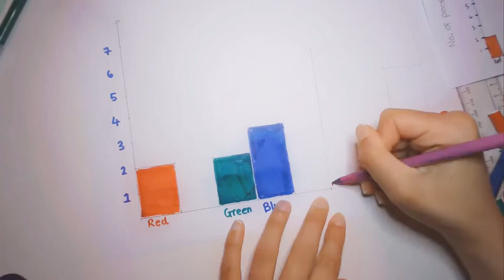Maths with Syd | Session 7: Charts | Part 2 of 3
Let's learn about charts and analysing data!

Session 7: Maths with Syd, Charts

You will need:
- Ruler
- pencil
- Felt Pens
- paper

Submit your entries by 7pm (extended deadline)

Stay home and learn

Learn with Syd is a STEAM (Science, Technology, Engineering, Arts and Mathematics) powered channel with dynamic award winning Science Communicator, Educator and Broadcaster, Syd.

Explore Art, Science, Maths and lots more! Come and learn with Syd and explore the world around us!

Daily Lives 3:30pm

Kids submissions required by 6pm on the same day for feature in our submissions video. Add your name and artwithsyd, sciencewithsyd or mathswithsyd.

Syd is an award winning Science Communicator, Radio Broadcaster and qualified teacher. She is the founder of Award winning STEM organisation Femtinos.